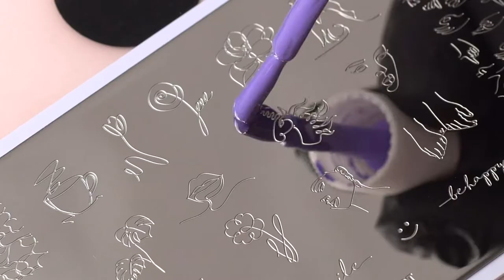Пластина для стемпинга 008 Line Art Go! Stamp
С помощью пластин для стемпинга можно создавать просто невероятные дизайны!
и бесконечно творить и проявлять свою фантазию.

А мы напоминаем, что данный товар вы можете приобрести на нашем сайте sakwa.ru

• Насыщенный оттиск получится с первого раза благодаря технологии гравировки Perfect Line. Оптимальная глубина линий не позволит краске пересохнуть или растечься. Ты сможешь легко перенести на ноготь даже самые тонкие дизайны.
• Основа пластины выполнена из нержавеющей стали. Твои любимые дизайн-паки прослужат тебе максимально долго!
• Подложка из пластика защитит пластину от деформации, а стильный фирменный дизайн на ней будет притягивать взгляды клиентов.
• Каждая пластина — готовый дизайн-пак. Все рисунки идеально сочетаются между собой. Миксуй их, как подсказывает фантазия, и создавай неповторимые нейл-образы!